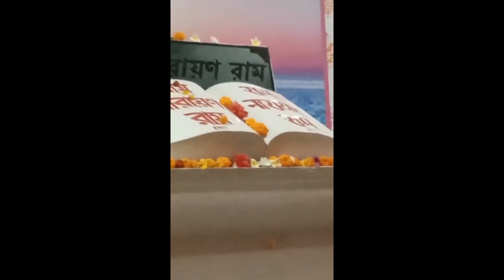রাম নারায়ণ রাম🙏🙏 | Gurudev er ashram a barir sobai mela